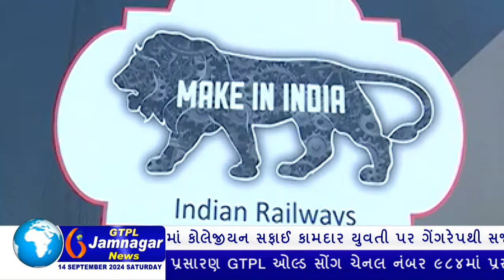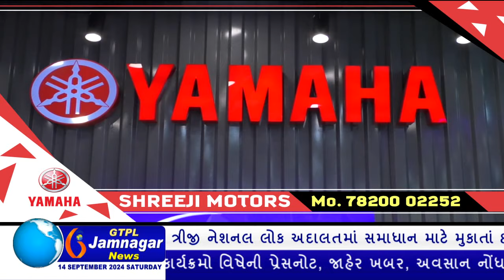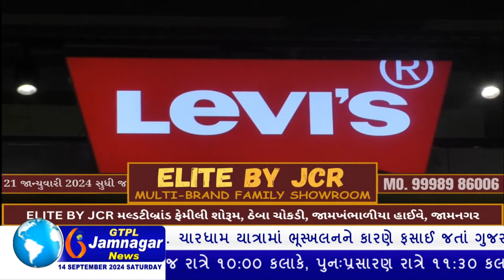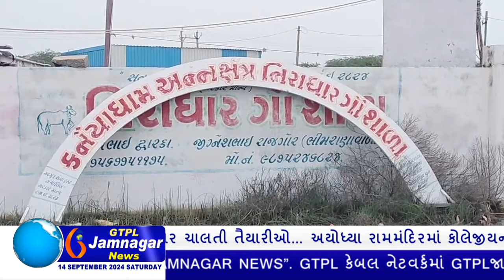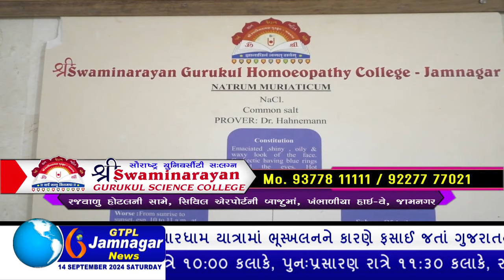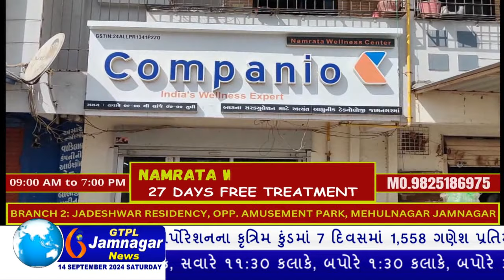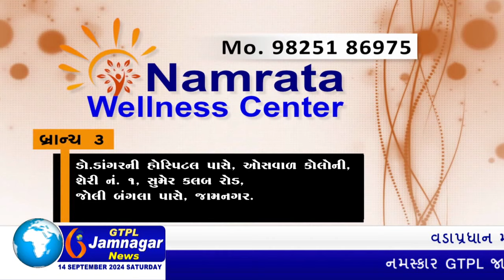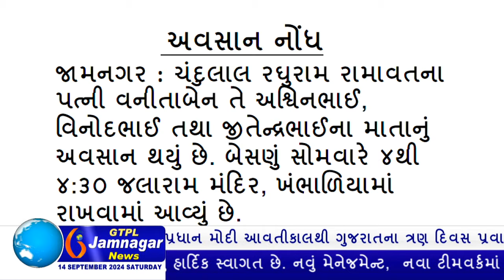JAMNAGAR NEWS 14 09 2024 હાલારની નંબર-1 ન્યુઝ ચેનલ GTPL જામનગર ન્યુઝમાં જુવો આજના મુખ્ય સમાચારો